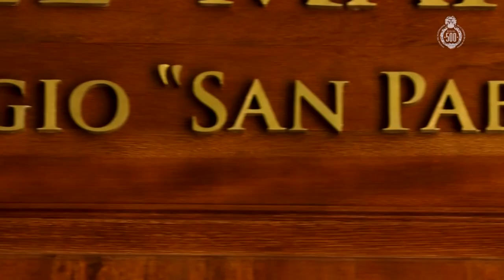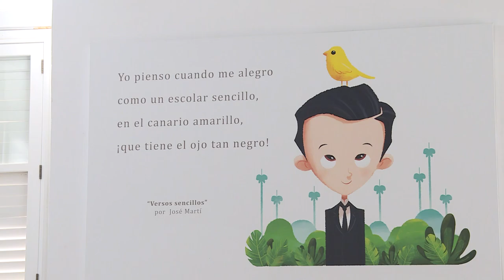Legado martiano en la escuela primaria Rafael María de Mendive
En la escuela primaria Rafael María de Mendive, de la habanera calle del Prado, se mantiene vivo el legado de José Martí y su maestro. Este es nuestro homenaje.